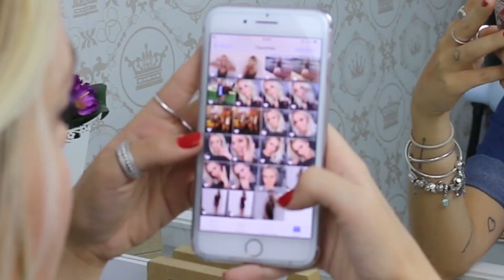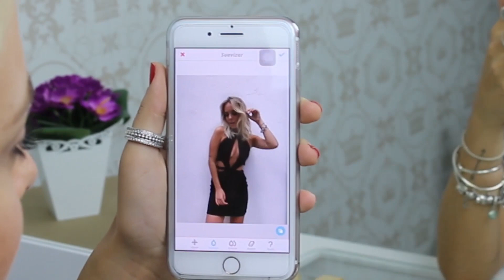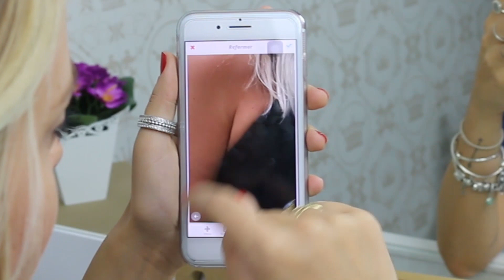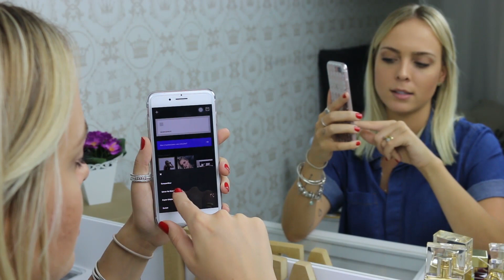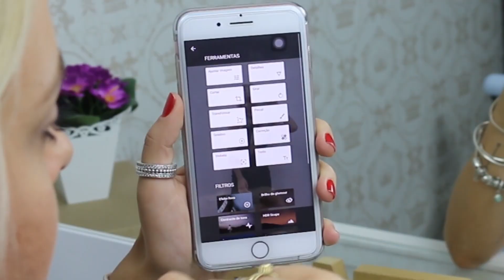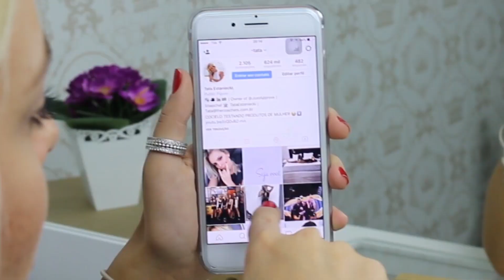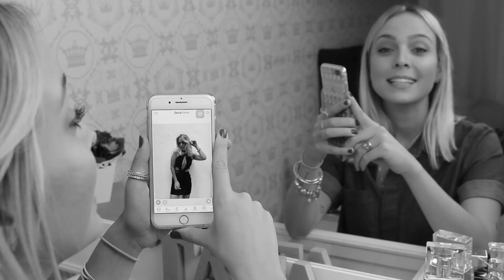COMO EDITO MINHAS FOTOS - TATA ESTANIECKI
Galeura, gravei finalmente o vídeo Como Eu Edito Minhas Fotos! Espero que gostem!!